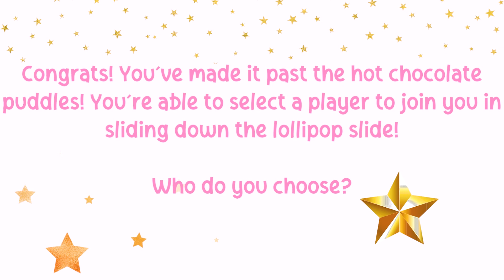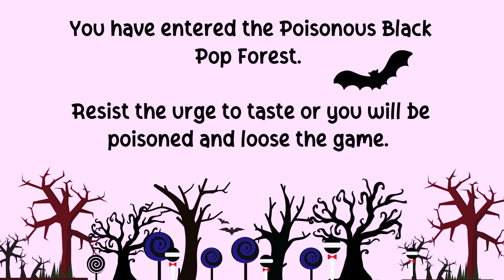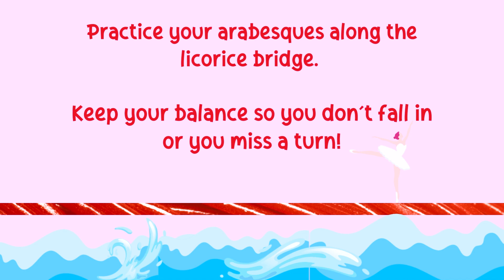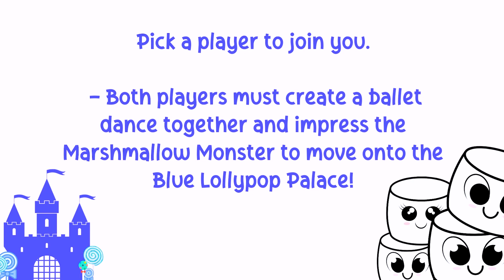Lollipop Episode | Partner Episode | Fantasy Ballet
Lollipop Land | Fantasy Ballet | Episode #8

**Special thanks to Isaiah Reynolds and MSTDA 💫

Join Miss Haley in Fantasy Ballet’s first ever PARTNER EPISODE. Grab you bestie, your brother/sister, mom/dad or caregiver and get dancing!

Take a trip to Lollipop Land by transporting into the board game! Miss Haley will have you jumping along with her while she does Echappe Suotes from first to second. Help Darling Daphne as she crossed the licorice tightrope. You may even run into a Marshmallow Monster or something! Join the adventure today!

Head on over to our website if you’d like to be added to our mailing list. 🗞

Don’t forget to tag us on instagram of you and your bestie trying out the episode! 👯‍♀️FantasyFans